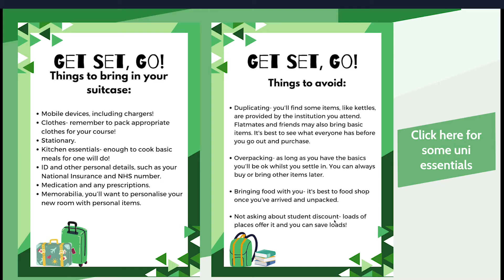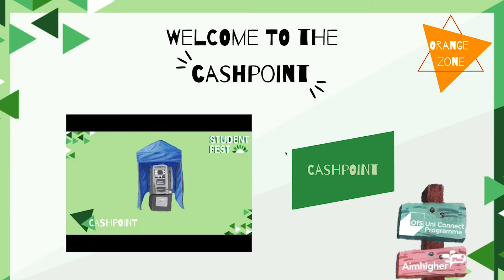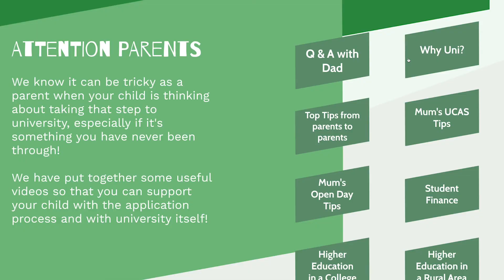STUDENT FEST 2020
Student Fest 2020 ends on 30.09.20!!

Check it out whilst you can!

We are a team of recent university graduates. We want to help students with those important decisions about higher education as we remember what it was like to be in their shoes.

We hope that these videos can give you an insight into life as a student and provide some top tips on the application process.

We’re on all the usual social channels if you want to get in touch and ask any questions;